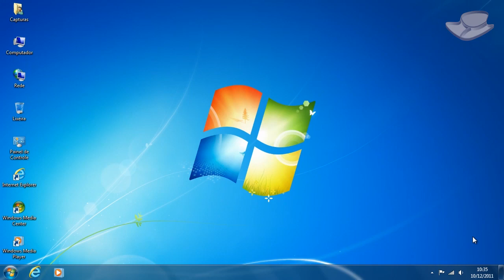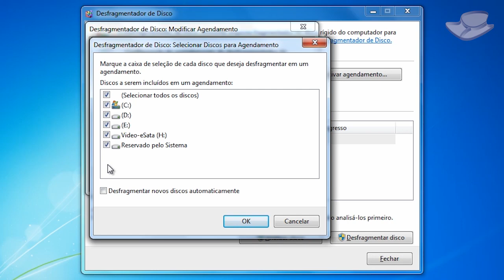Dicas do Windows 7: desfragmentação de discos automática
Desde os sistemas operacionais mais antigos o Windows oferecia ferramentas para a manutenção do computador, como a desfragmentação de discos. O problema é que nem todos os usuários usavam ou ao menos sabiam da existência deste recurso, que serve para melhorar o desempenho do sistema. Pensando nisso, foi desenvolvida uma forma para ativar a desfragmentação  automaticamente. Confira como neste vídeo.

::Baixaki.com.br